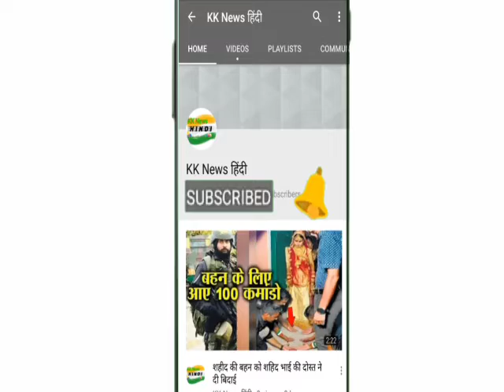वर्ल्ड कप 2019: भारत-अफगानिस्तान मैच को लेकर सामने आई मौसम की भविष्यवाणी